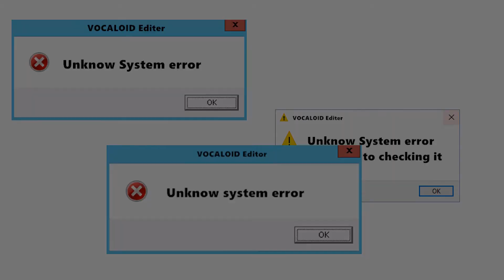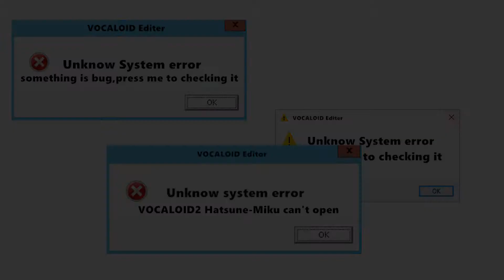[MMD VOCALOID] Hikari(Light) (Miku,Mikuo)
＊please open CC subtitle,＊when you don't open it,you can't understanding what is this video talk about XD
this song is very nice,and very touched,yes,vocaloid is a pc software,so this song is assume the vocaloid. (i can't "spoil" the story,just look the video XD )
Thank all MMD mod author